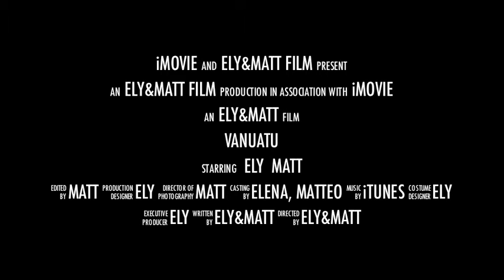Vanuatu 25/10/2014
Self-organised tour: Efate, Espiritu Santo, Tanna
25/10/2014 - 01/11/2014